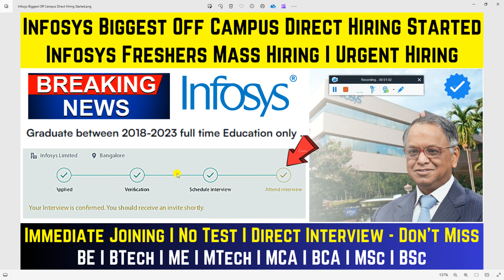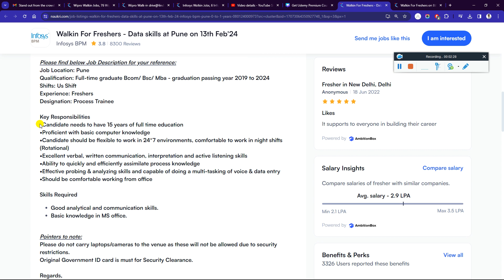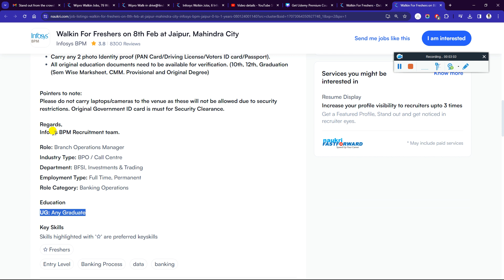🔴Infosys Biggest Freshers Hiring Started For 2024 | 2023 | 2022 | 2021-2018 Batch | Direct Interview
Infosys Biggest Freshers Mass Hiring Started For 2024, 2023, 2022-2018 Batch Attend Direct Interview - Must Apply

✨ Hashtags ✨